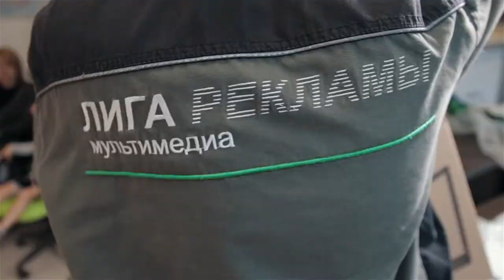Логопедический стол ЛИГА ЛОГ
В новом обзоре — умный логопедический стол, созданный для обучения детей и развития их навыков. Сенсорные технологии, экран мультитач и удивительные перспективы для образовательных учреждений — такое устройство в легкой и игровой форме преподносит даже самый сложный материал.

Мы разработали детскую серию специально для будущего поколения — ведь они будут жить в той реальности, которую мы создаем уже сейчас. Новейшие технологии от Liga group упрощают образовательный процесс, задействуют сразу несколько отделов памяти, выполняют множество задач.

Смотрите видео, задавайте вопросы. Мы ответим вам в комментариях!